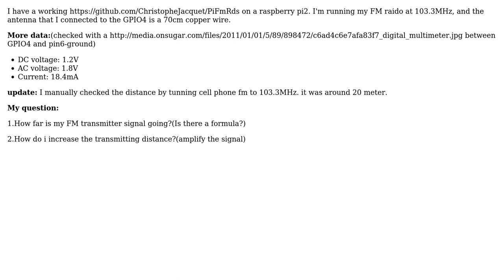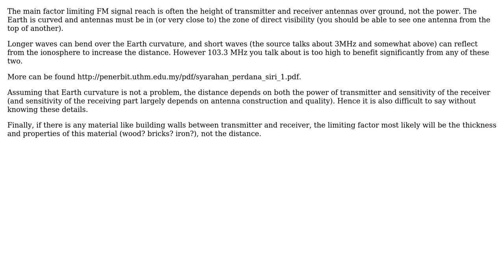Engineering: How far can my FM transmitter signal reach?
With thanks & praise to God, and with thanks to the many people who have made this project possible! You are responsible for your own actions.